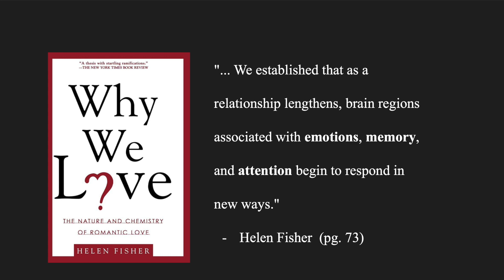"The Catalyst of Life" | Jhoana Morales-Lopez | TEDxCSUMontereyBay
Jhoana Morales-Lopez, a proud first-generation Chicana student at California State University, Monterey Bay, who possesses a profound understanding of psychology through her research and pending degree. Join her as she explores the lessons we can learn from moths about embracing change. Student This talk was given at a TEDx event using the TED conference format but independently organized by a local community.